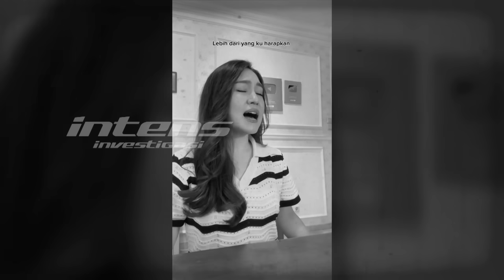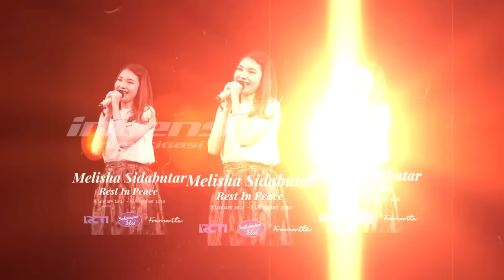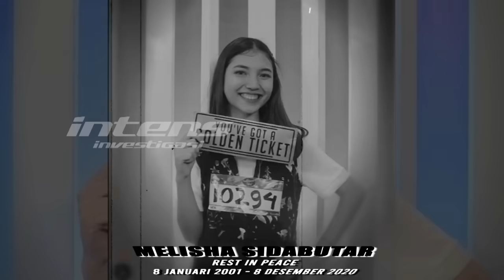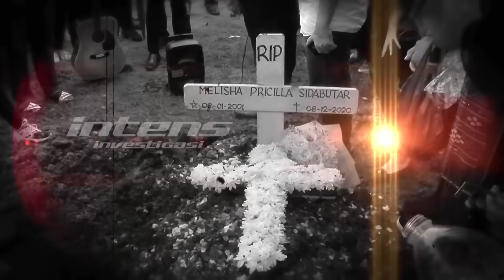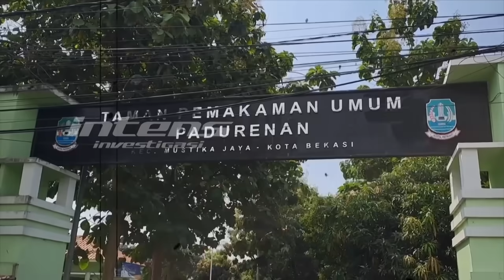Pendeta Glen Ungkap Sikap Melitha Yang Sulit Dilupakan | Intens Investigasi | Eps 3649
Diselimuti duka, kangen, dan rindu akibat ditinggal selamannya oleh sang kekasih, Melitha Sidabutar, masih dirasakan oleh sang kekasih,  Pendeta Glen Immanuel. Ya, bagaimana tidak, perpisahan abadi itu justeru terjadi setelah keduanya telah berencana untuk menikah di tahun depan. Maka, pendeta Glen mengaku bahwa dirinya kini masih tergiang akan sosok Melitha Sidabutar. Ia pun mengungkap beberapa kebiasaan bersama sang kekasih yang pernah mereka renda sebelumnya.

Kebiasaan-kebiasaan itu membawa Pendeta Glen kini merasakan hal yang tak biasa karena tidak lagi dialaminya bersama sang pujaan hati yang meninggalkannya untuk selamanya. Lantas, kebiasaan apa saja yang pernah mereka rangkai bersama sehingga membuat Pendeta Glen masih terbayang-bayang akan sosok mendiang kekasihnya jebolan Indonesian Idol ini?

Seperti apa pula tanggapan Pendeta Glen atas kabar bahwa jenazah kakak kembar Melitha yaitu Melisha Sidabutar yang digali di TPU Pedurenan Bekasi untuk dipindahkan ke San Diego Hills, Karawang, Jawa Barat masih utuh?